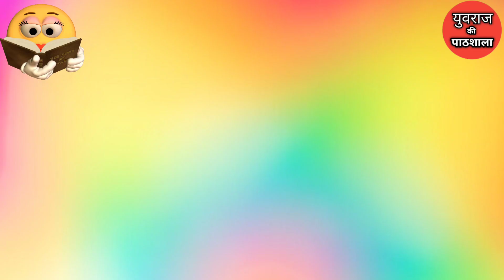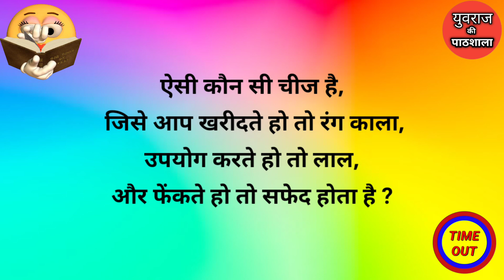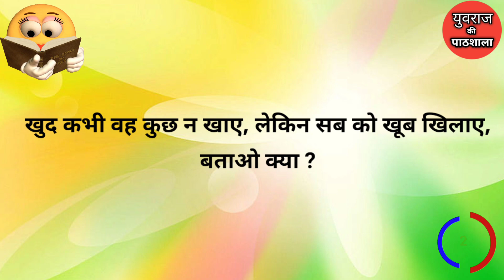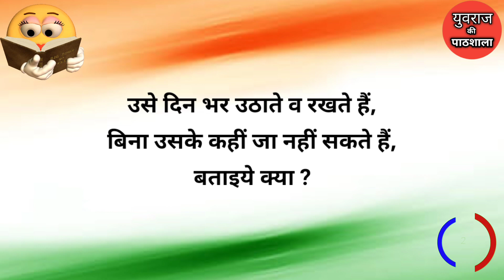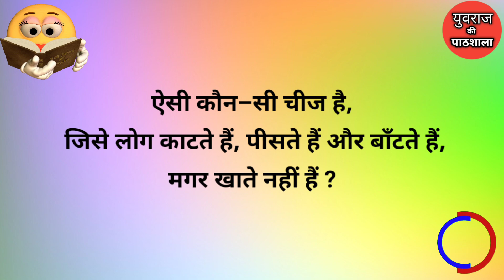गाँव देहात कि अजीब मजेदार पहेलियाँ || Majedar Paheliyan || Paheliyan in hindi || Paheli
दोस्तों इस वीडियो में गाँव देहात कि अजीब मजेदार पहेलियाँ बताया गया है यदि यह वीडियो अच्छी लगे तो प्लीज वीडियो को लाइक सब्सक्राइब और शेयर करें और बैल आइकन को प्रेस करें ताकि आने वाला न्यू वीडियो का नोटिफिकेशन तुरंत पहुंचे,  धन्यवाद |

paheliyan
hindi paheliyan
riddles
paheliyan in hindi
hindi paheli
paheli
hindi riddles
shorts
majedar paheliyan
paheliyan paheliyan
urdu paheliyan
paheliya
hindi riddle
puzzle
paheliyan in hindi with answer
dimagi paheliyan
puzzles
paheliyan video
riddles with answers
पहेलियाँ
emoji paheliyan
dimagi paheli
paheli hindi
jasusi paheliyan
memory test
guess the emoji
rapid mind
iq questions
sawal jawab
paheliya in urdu
khatarnak paheliyan
hindi paheliya
paheli in urdu
intresting paheliyan
emoji challenge
intresting paheli
dimagi hindi paheliyan
viral
पहेली
brain test challenge
majedaar paheli
majedaar hindi paheliyan
new paheliyan
paheliyan hindi
test your memory
funny paheliyan
paheli paheli
rapid mind reshma
reshma ki paheliyan
difficult paheliyan
phelian
saheb yadav paheli
majedaar paheliyan
jasoosi paheliyan
हिन्दी पहेलियाँ
majedaar paheli in hindi
puzzles 2023
riddles 2023
funny urdu riddles
hard riddles
urdu puzzles
tricky riddles
riddles and paheliyan
urdu paheli
puzzles riddle
riddles with answers in urdu
new riddles
urdu riddle
riddles in urdu
paheli by mehul
hasmukh paheli
brain teasers
mehul jain paheliyan
mindid paheli
interesting paheli
hindi me paheli
पहेलियों
old paheliya
kathin paheliyan
hasane vali paheliya
funny paheliya
funny paheliyan
funny paheli
letest paheli
majedaar paheliya
interesting paheliyan
guru ki paheliyan
logical paheliyan
gk paheliyan
comedy paheliyan
paheliyan majedar
new hindi paheliyan
hindi paheliyan new
easy hindi paheliyan
emoji paheliyan in hindi
best paheli
letest paheliyan
paheli hindi answer
latest hindi paheliyan
hindi paheliyan video
bad paheliyan in hindi
math paheliyan in hindi
budhimanni paheliyan
majedar paheliya
दिमागी कसरत
दिमागी पहेली
दिमागी पहेलियाँ
pahilyan in urdu
riddle
yuvraj ki pathsala
yuvraj ki paheliyan
riddle in hindi
hindi riddle
jokes
hasmukh paheliyan

❤️ Comments